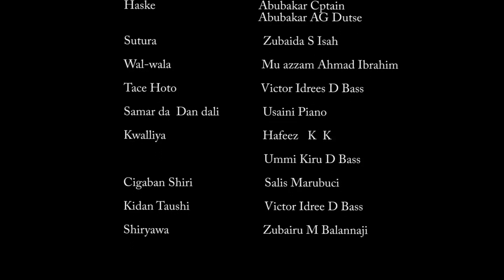KAN TA KILE Episode 1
LABARINKAN TA KILE

Sa'ade yarinya ce da ta taso ta tsinci rayuwarta a cikin matsanancin hali na maraici. Duk da tsananin ha'kuri da biyayyarta hakan bai sanya muguwar matar mahaifinta tausaya mata ba. A kullum cikin quntata mata da zaluntarta ta ke. Sai dai kuma kash! Akwai wadansu 'boyayyun sirrika game da rayuwar Sa'ade da ita kan ta ba ta  san ta na 'dauke da su na, bare kuma mutanen da ke tare da ita. Kallon shirin Kan Ta Kile ne kadai zai iya warware muku zare da abawar da a ka qulla